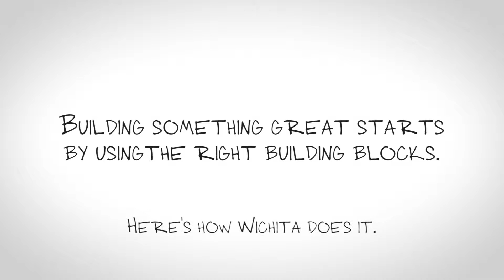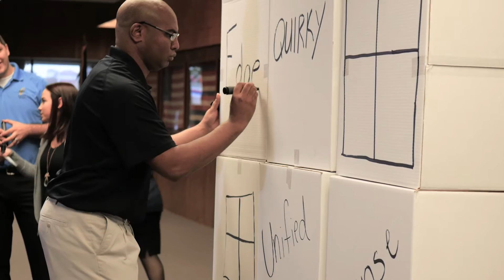LetsBuildEquity - Wichita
Building something great starts by using the right building blocks. Here's how Wichita does it.